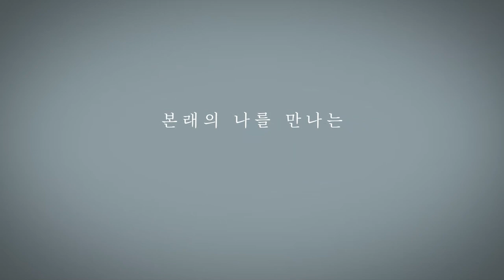2023. 02.16 [청혜선원] 목요공부ㅣ질의응답 시간 “자기가 진정으로 마음의 불편함이 싫으면 벗어나진다.”